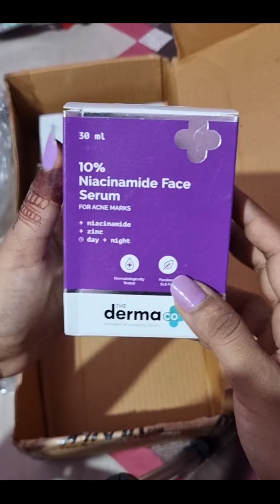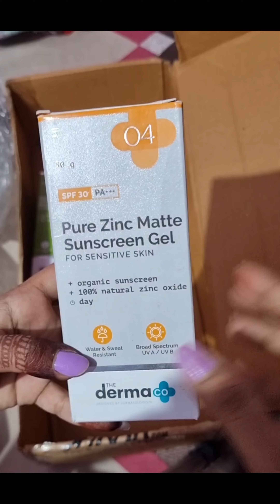Nykaa haul|Nykaa holi sale|The derma co|Nykaa best deal|The derma co product||Review by heena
Hey guys nykaa holi sale is live….. holi sale m bhut ache ache offers hai aapko jo bhi product chahiye aap purchase kr skte h bahut hi kam price me